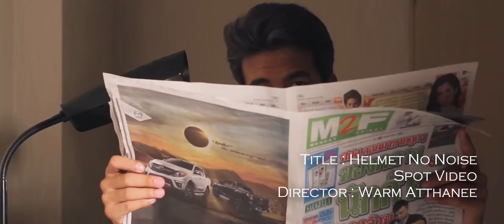Showreel - 4Mandown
Link Description Below
ดูผลงานเรื่องต่างๆแบบเต็มๆได้ที่ Link ด้านล่างครับ

Final Test
No Link